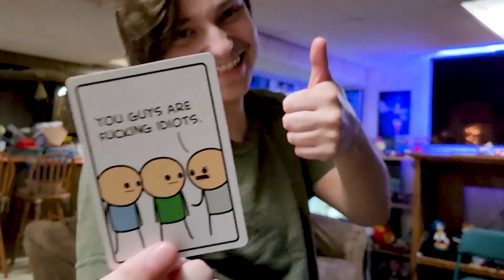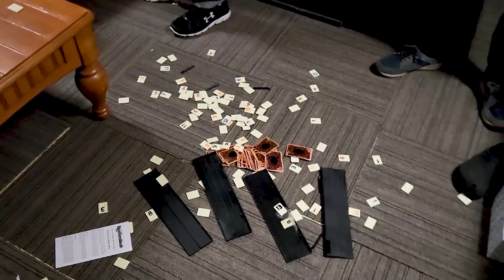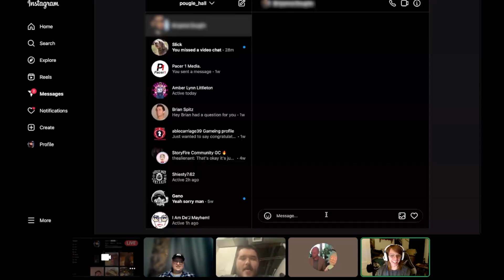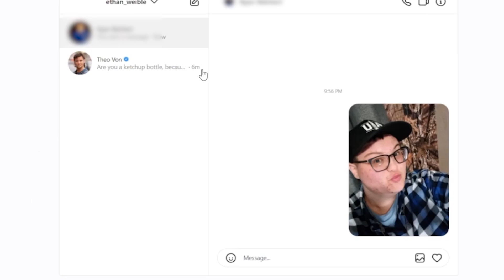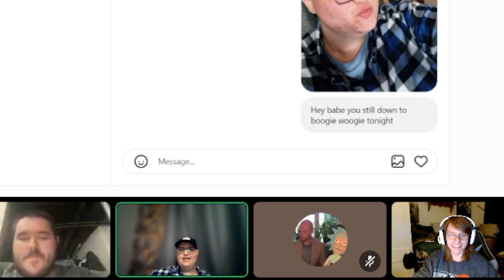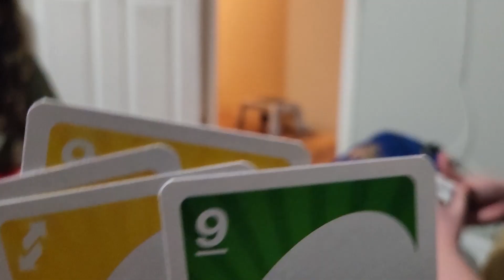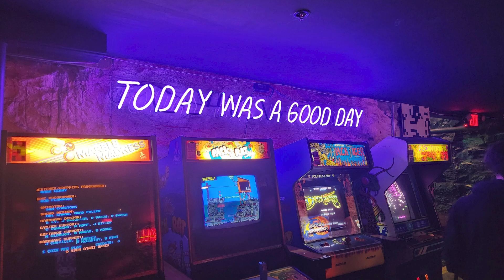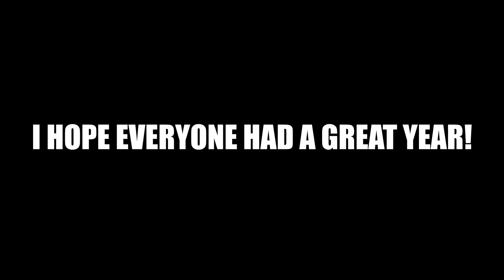BEST OF SLICK 2023!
These are the best clips from all of my content in 2023 as well as some unrealeased clips! It was an amazing year. See you all next year!